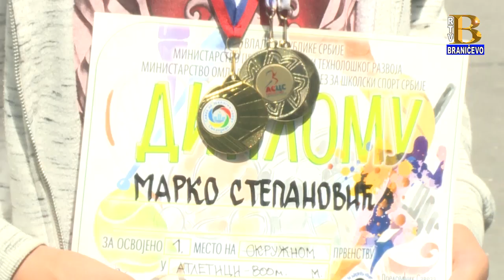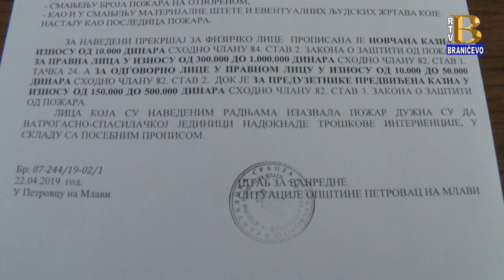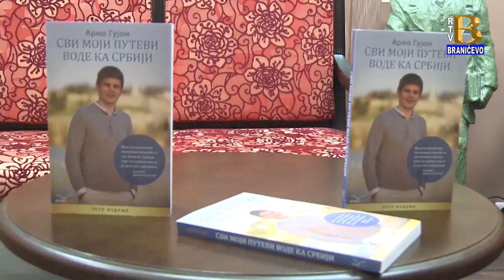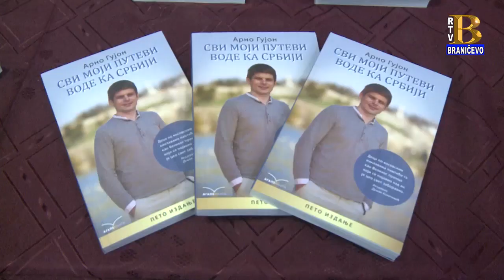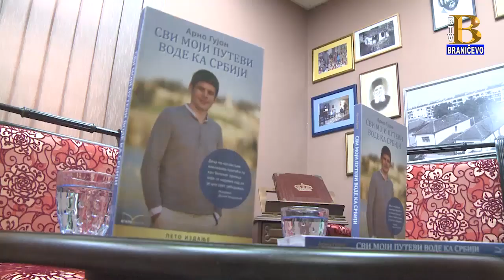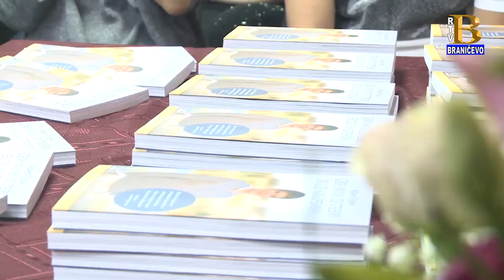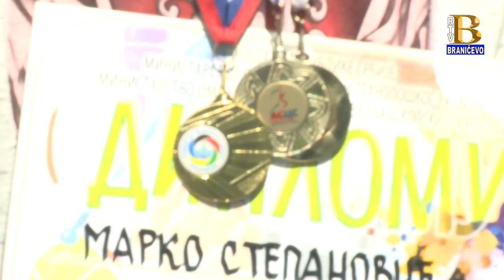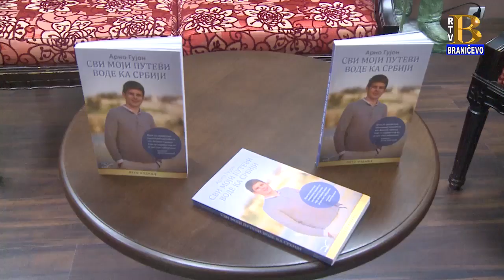Vesti 25.04.2019. (RTV Braničevo)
U vestima pogledajte sledeće priloge:
- Održana je konferencija za medije štaba za vanredne situacije opštine Petrovac na Mlavi
- Održan je treći dan šestog dečijeg festivala "SMAGOŠ" u Šetonju
- Arno Gujon gost Narodne biblioteke "Đura Jakšić" u Petrovcu
- Marko Stepanović je u Sremskoj Mitrovici osvojio 6. mesto u disciplini 800m
- Odigrano je finale fudbalskog saveza Braničevskog okruga